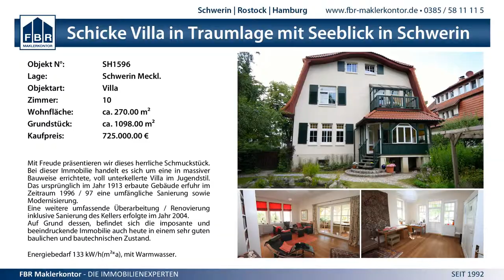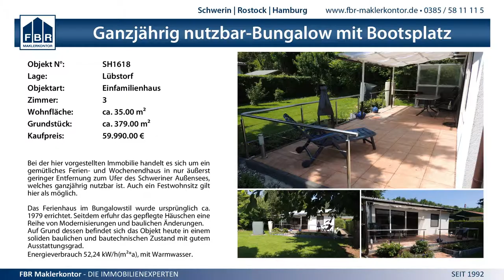2:1 Schweriner SC vs. Poeler SV 1923 - 22.11.2014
MV-Landesklasse VI Männer - 2:1 Schweriner SC vs. Poeler SV 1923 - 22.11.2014